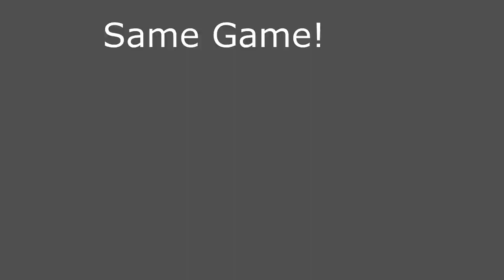Finding Nemo Ep. 28!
My 28th Episode of my Finding Nemo Series. If this episode gets 20 Likes, I'll upload Finding Nemo Ep. 29 on the 20th! :)

Song: Earth Versus The Hive - Kardashia